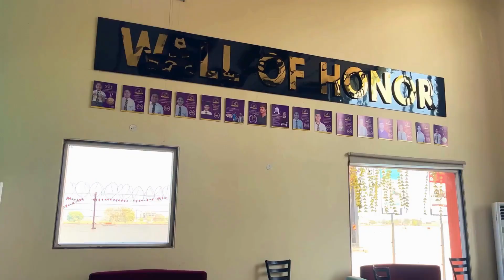शिवरात्रि के पावन पर्व पर शिव मंदिरों में उमड़ा जनसैलाब